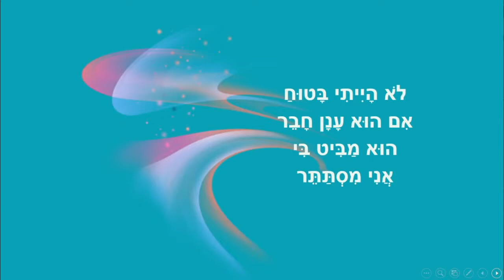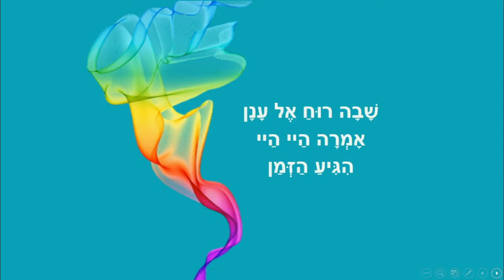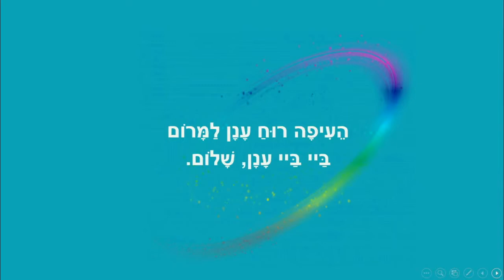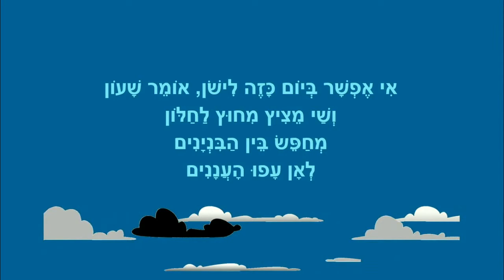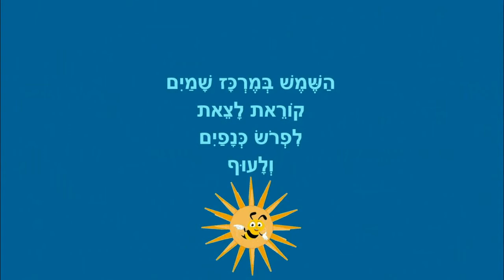סיפורי ילדים - ענן צחוק והעננים של שי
שני סיפורים לילדים
ענן צחוק והעננים של שי